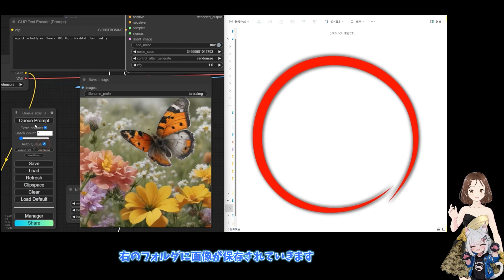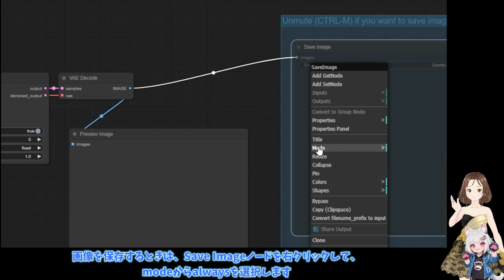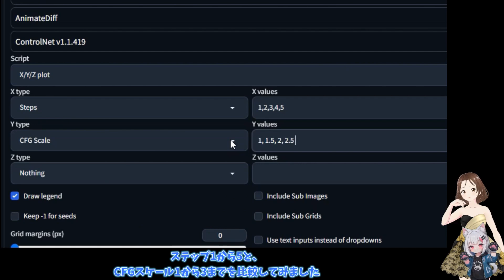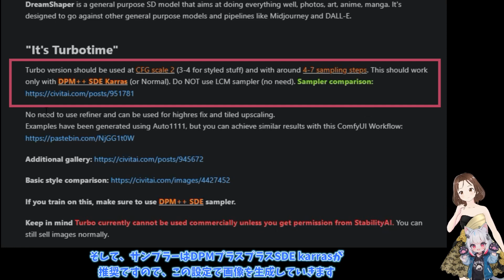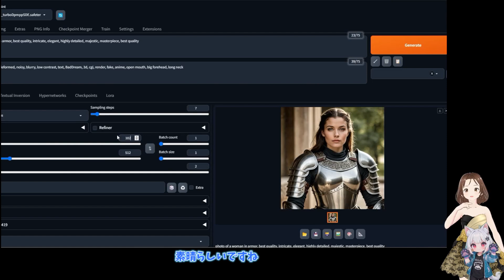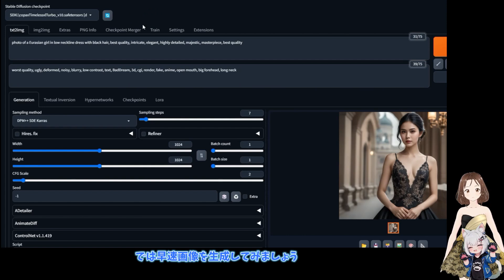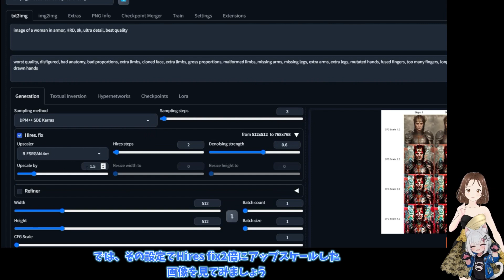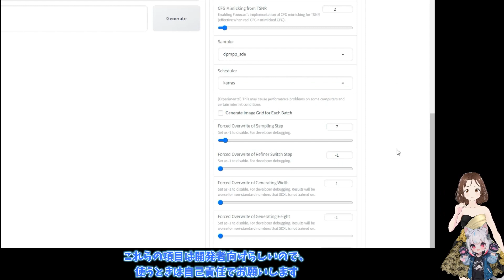速いだけじゃない！使えるstable diffusion Turboモデルの紹介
この動画では、stable diffusion のTruboモデルの使い方を検証しています